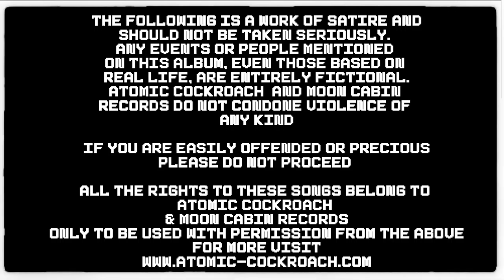Atomic Cockroach - Libya - 13 - Songs For Dystopia